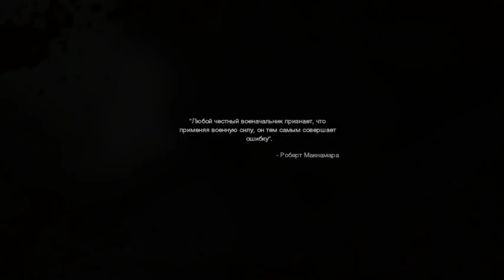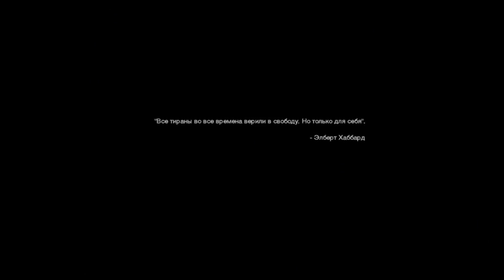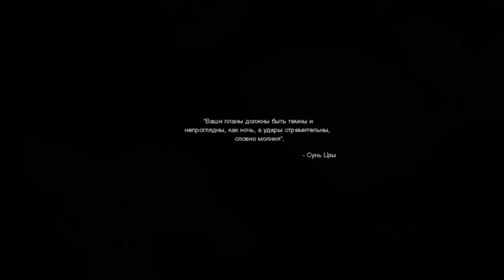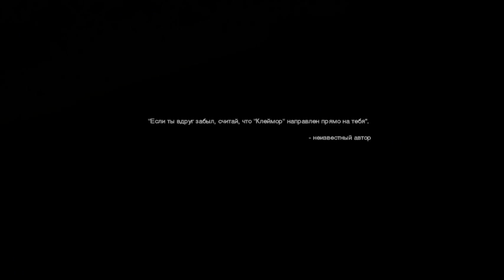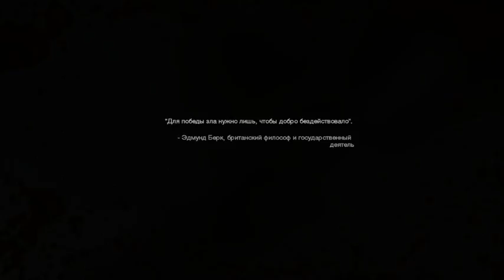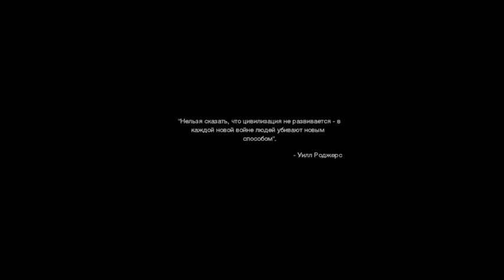Call of Duty 4